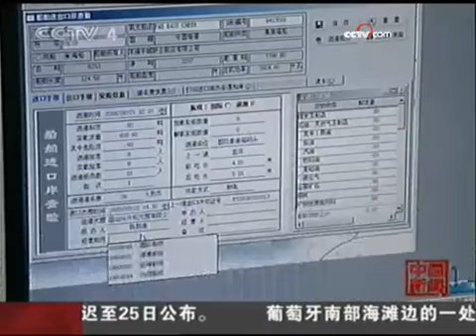《中国新闻》（2009-08-22） - part 9